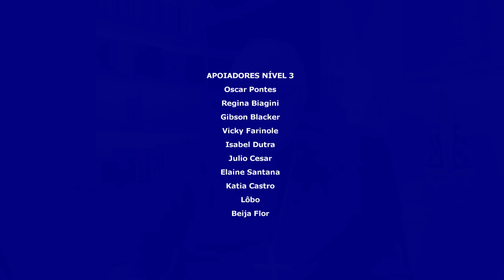22.08.2024 - ORAÇÃO DA MANHÃ - Tema: Mãe Rainha, ajuda-nos a compreender o calvário